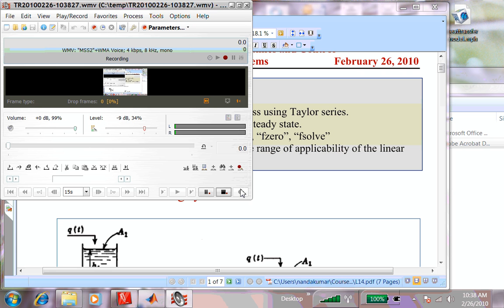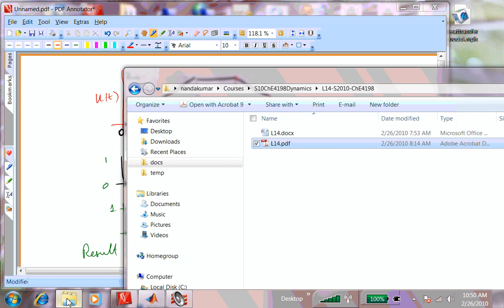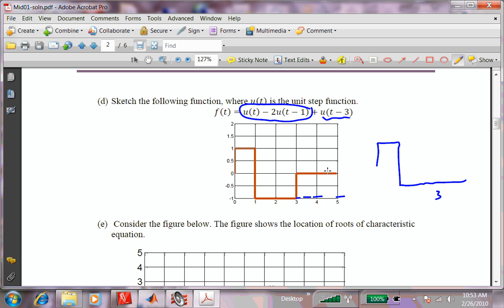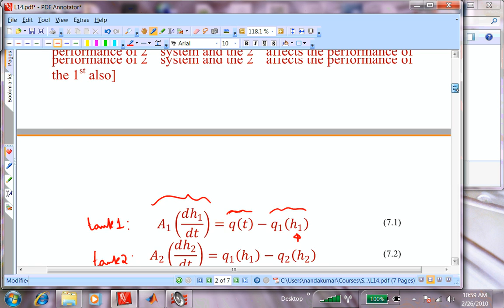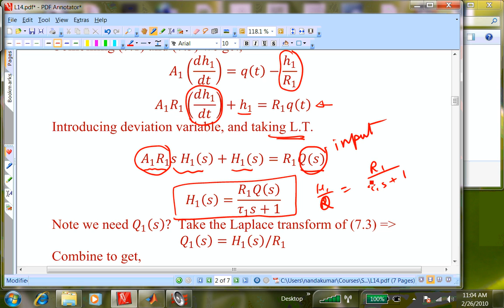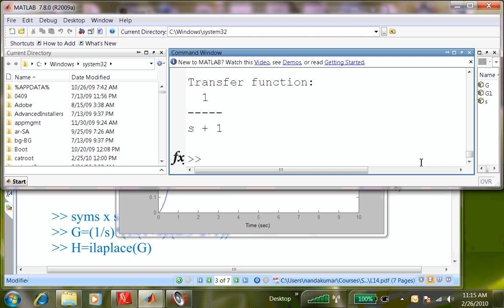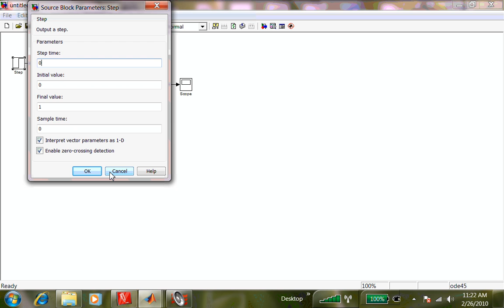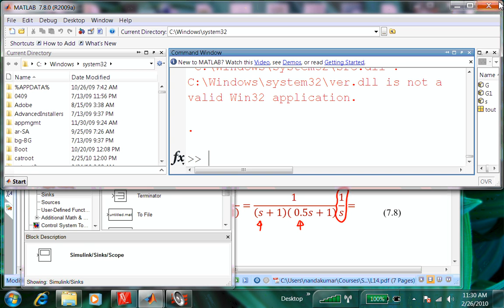L14_S09_ChE4198.mp4